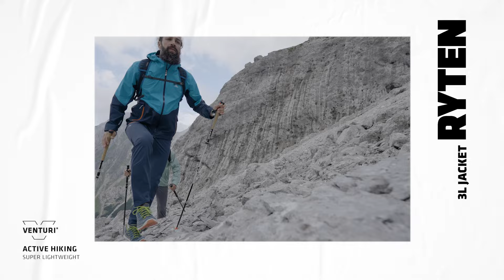Jacket Ryten M - Sommer 2023 - Schöffel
Du liebst es in die Berge zu gehen, um Abenteuer zu erleben? Du hast den nächsten Gipfel schon im Visier? ⛰ Am Berggipfel ist die Aussicht schließlich die Beste. Dazu brauchst Du die Jacket Ryten M.🔽🔽🔽

✅ Wasserdicht
✅ Winddicht
✅ Atmungsaktiv
✅ Leicht

You love to go to the mountains to experience adventures? Do you already have your sights set on the next summit? ⛰ After all, the view is the best at the mountain top. For this you need the Jacket Ryten M.

✅ Waterproof
✅ Windproof
✅ Breathable
✅ Lightweight